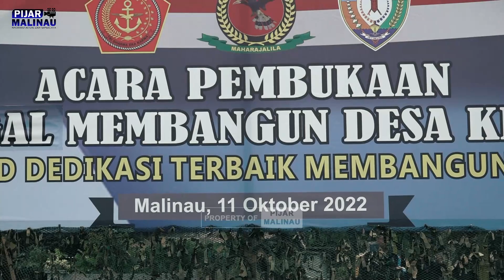BUNG WEMPI JADI INSPEKTUR UPACARA TMMD KE 115 | TNI MANUNGGAL MASUK DESA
Kegiatan TNI Manunggal Masuk Desa (TMMD) merupakan keterpaduan antara TNI bersama pemerintah daerah sebagai upaya percepatan terobosan pembangunan di daerah pedesaan serta sebagai langkah peningkatan infrastruktur dan meningkatkan kesejahteraan masyarakat.